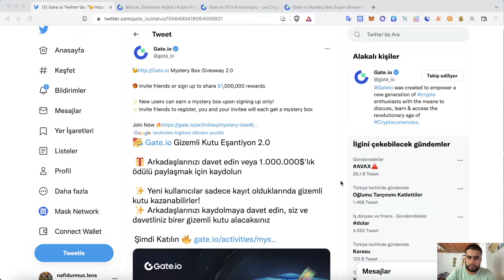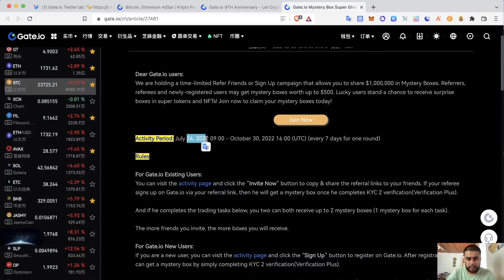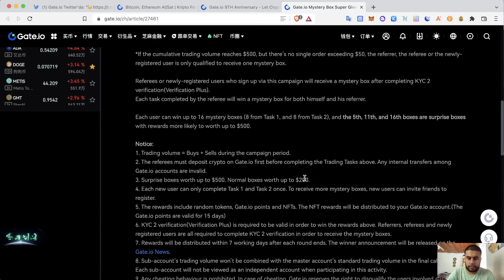Gate io Borsasına Yeni Kayıt Olan Kullanıcılar Sürpriz Kutu Açarak 500 USDT Ödül Kazanabilirler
Merhabalar arkadaşlar bu video gateio hesabı olmayan kullanıcıların yeni hesap açarak nasıl ücretsiz token kazanabileceklerinden bahsetmek istiyorum. Yeni kullanıcılar toplamda 3 sürpriz kutu kazanarak kutu başa 500 usdt ye varan ödüller kazanabilirler. Burada gelecek ödül 1 dolarlıkta olabilir, 10 dolarlıkta, 500 dolarlıkta ya da komisyon indirimi de olabilir. Gate io borsasında hesabınız yoksa ve üye olmayı düşünüyorsanız tam zamanı. Burada kazanılabilecek ödüller rastgele tokenlar, gateio puan (işlem ücretlerinde kullanılabilir.) ve nft ödülleri. Aşağıdaki maddeleri takip ederek 3 sürpriz kutu kazanabilirsiniz.

4 - İlk gizemli kutunuzu açtıktan sonra 2 görevi yaparak 2 gizemli kutu daha kazanabilirsiniz.
4.1 - Tek bir işlemde en az 50 usdtlik spot hacim yapın.
4.2 - Kümülatif hacmi en az 500$'lık spot ticaret çiftleriyle işlem yapın.

5 - 4. maddeki 2 görevi tamaladıktan sonra 3. maddeki linke tıklayıp 2 sürpriz kutunuzu daha açın.

6 - Daha çok kutu kazanmak için arkadaşlarınızı davet edin.

Not 1 : En son katılım 30 Ekim. 30 ekime kadar 7 günlük periyotlar ile etkinlik devam edecek.
Not 2 : Sürpriz kutuları açmak için seviye 2 kimlik doğrulamayı tamamlamalısınız.